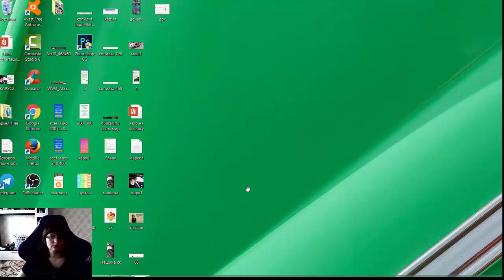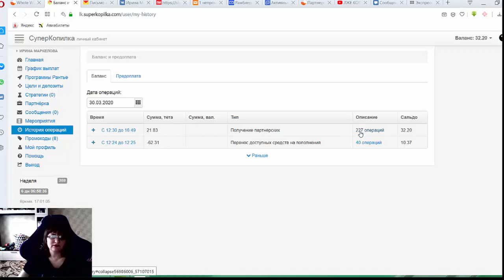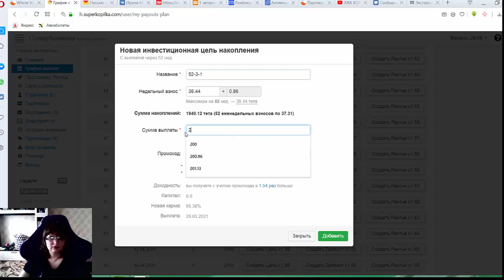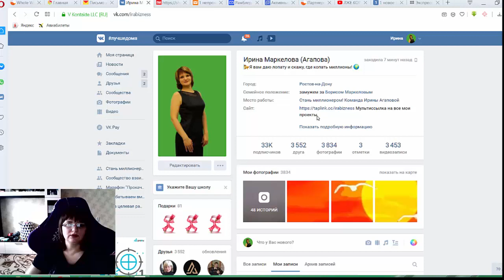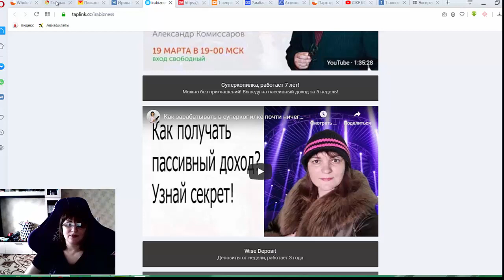Что стало с моим кабинетом в Суперкопилке за 5 месяцев участия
Что стало с моим кабинетом